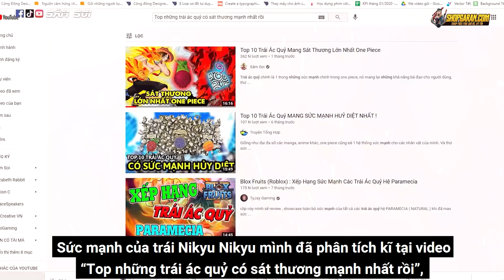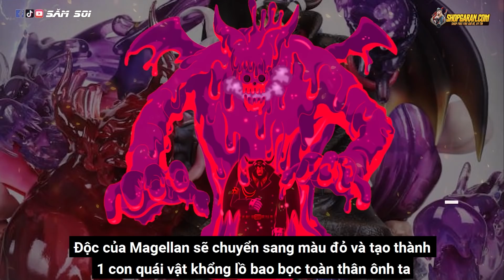1 Chạm Bay Màu, Những Trái Ác Quỷ Cực Bá Đạo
Nếu như đứa nào làm bạn không hài lòng, bạn không ưa nó, chỉ cần sử hữu những trái ác quỷ sau, 1 cái chạm tay thôi chắc chắc nó sẽ bay màu ngay lập tức, nói không điêu, chúng ta cùng đến với những trái ác quỷ cực bá đạo

👉 tài khoản Free Fire, Liên Quân tại đây nha ae